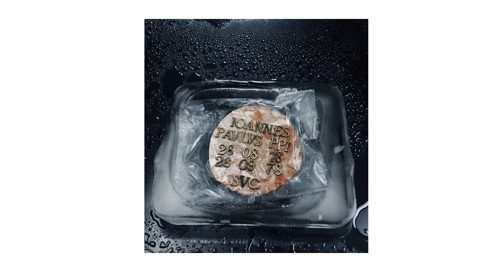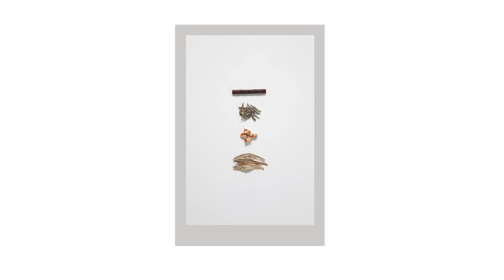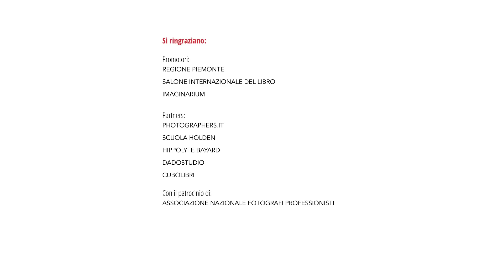Open Pics Concorso Internazionale di cultura e fotografia. Imaginarium di Paolo Ranzani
OPEN PICS Concorso di cultura e fotografia narrativa ideato e organizzato per il Salone del libro del libro di Torino con il supporto della Regione Piemonte. ideato e organizzato da Paolo Ranzani, Daniela Trunfio, Marino Ravani. Promotori: Regione Piemonte, Salone del Libro, Imaginarium Ass. Cult. Partners: Cubo Libri, Hipolyte Bayard, Dado Studio, Scuola Holden.